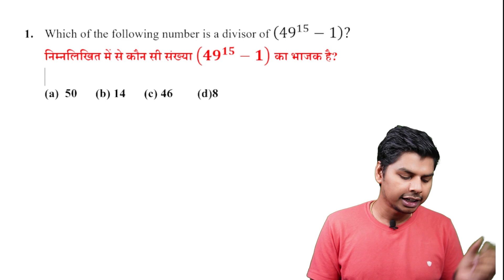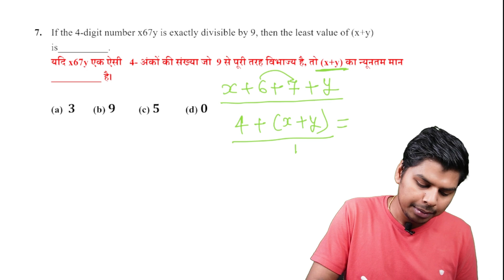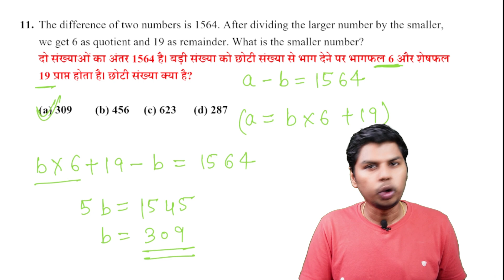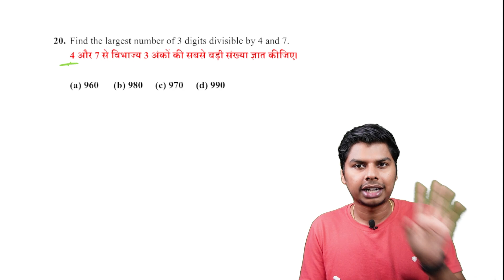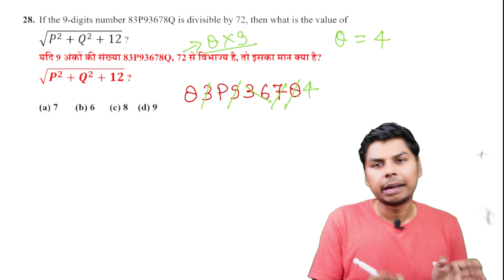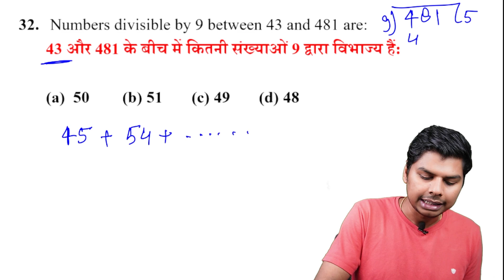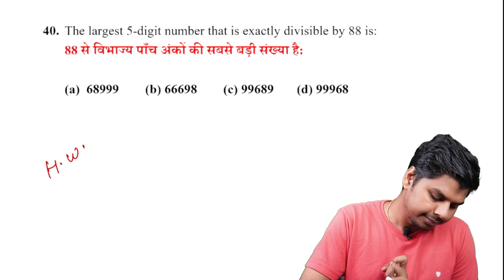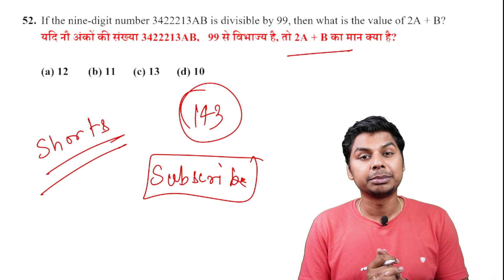SSC CGL 2022 में NUMBER SYSTEM के पूछे गए सारे सवाल एक ही VIDEO में, MOST IMPORTANT FOR SSC CGL 2023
Mujhe ummeed hai aapko video pasand aayegi,